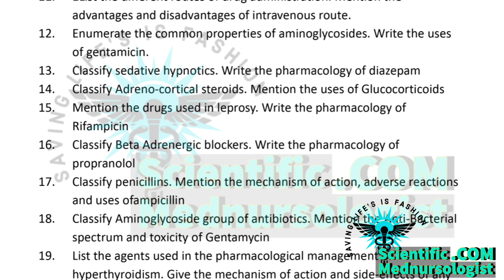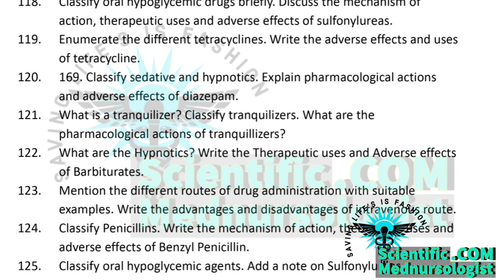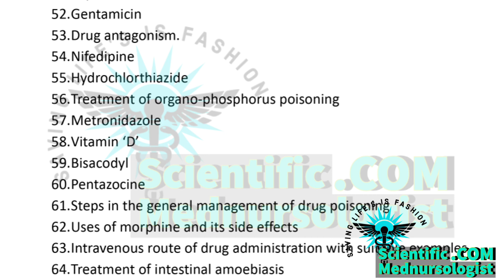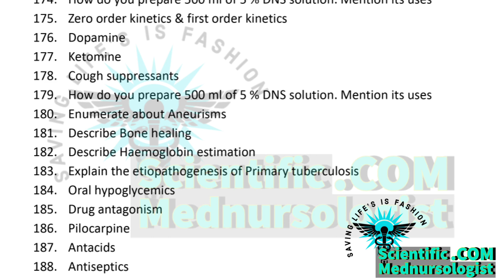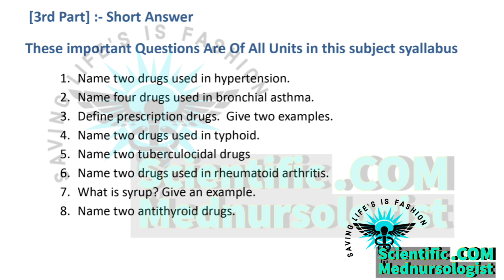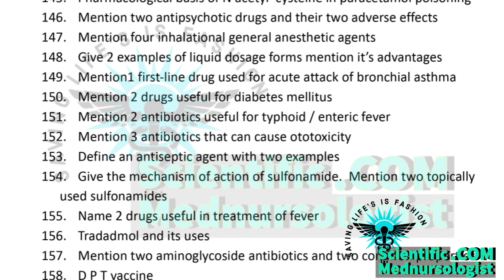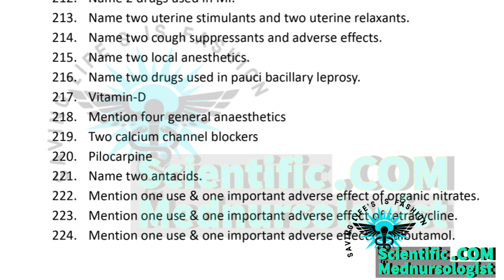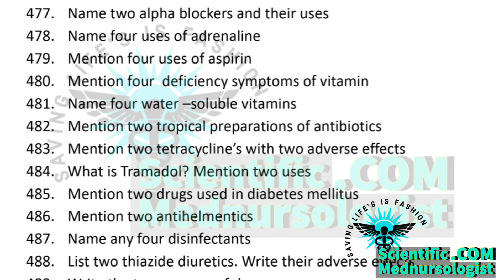RGUHS Pharmacology Most Important Questions For Bsc Nursing 4th Semester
4th semester bsc nursing important questions
pharmacology important questions bsc nursing 2nd year
pharmacology important questions with answers pdf download bsc nursing
pharmacology important questions for nursing
pharmacology important questions for bsc nursing
pharmacology nursing practice questions quizlet
pharmacology questions for nursing students
nursing pharmacology questions and answers
basic pharmacology questions and answers pdf
nursing pharmacology exam questions and answers pdf
pharmacology important questions for bsc nursing 2nd year
bsc nursing 2nd year pharmacology important questions
important questions in pharmacology bsc nursing 2nd year
bsc nursing important topics
bsc nursing imp questions.
important questions of pharmacology bsc nursing 2nd year
pharmacology bsc nursing 2nd year important questions
Pharmacology important questions for bsc nursing 4th semester students
Rguhs pharmocology most important questions for bsc nursing 4th semester students